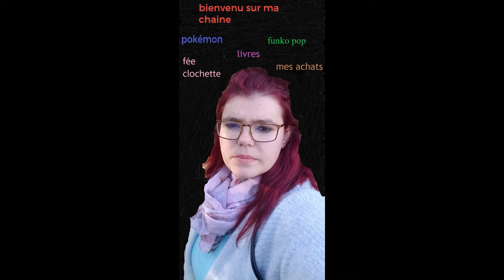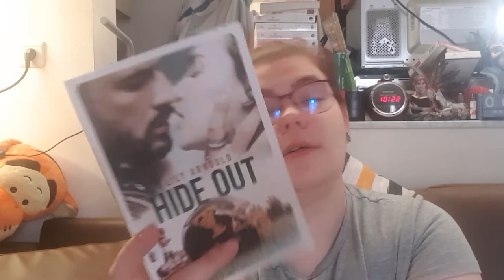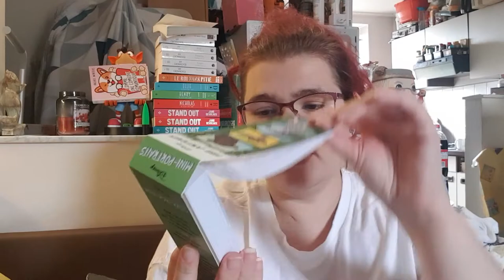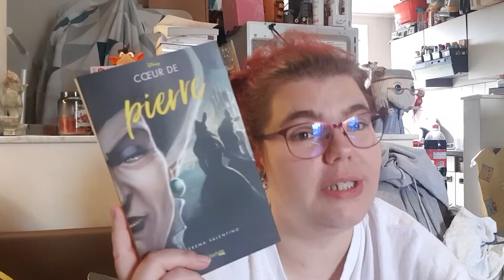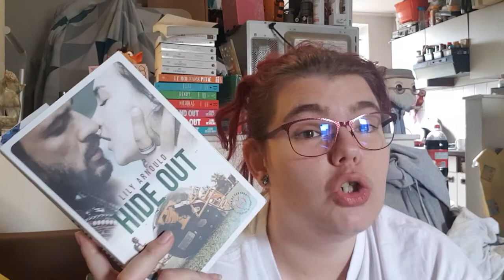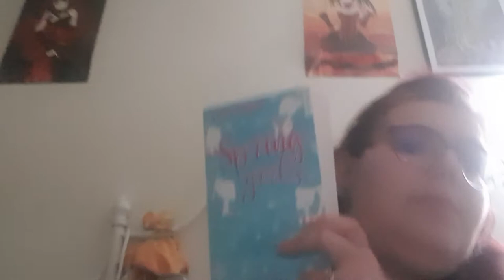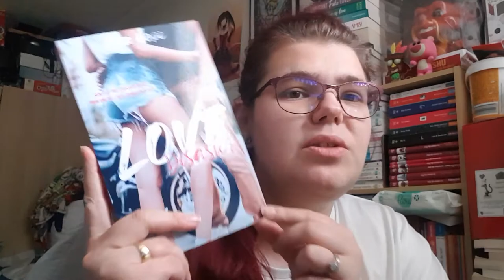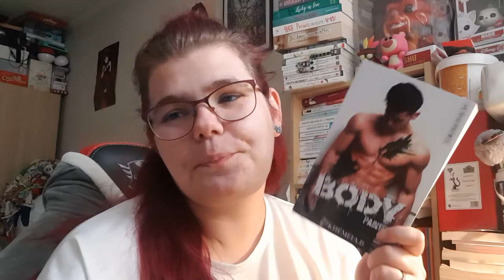Reading vlog 31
Hola il est l'heure tant attendue . Reading vlog 31 .
Mon compte:

bebeclochette10

Clochette Arizona

Livraddict :
bebe clochette

ma wishliste:

Vinted :
clochette6715